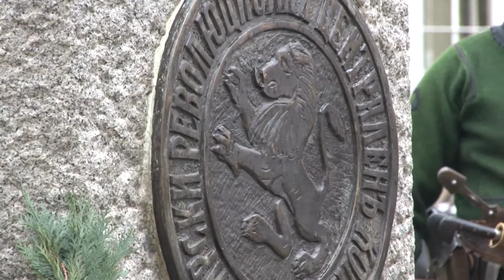1 kym 1 18 02 2021 V Levski